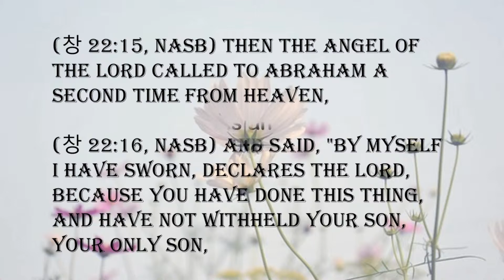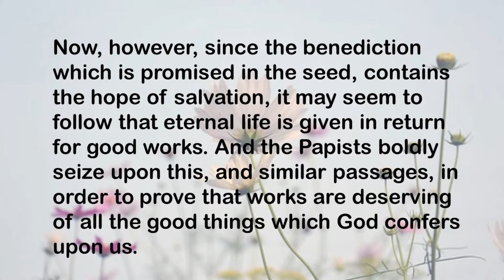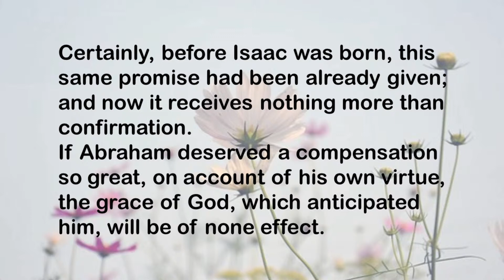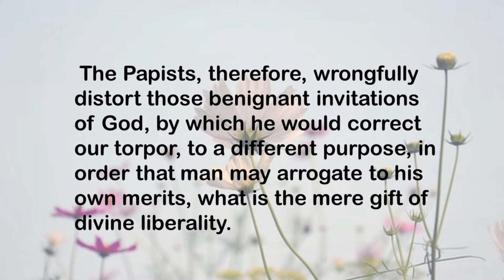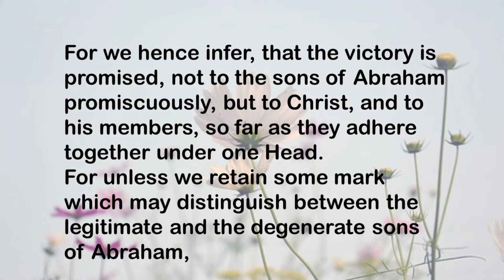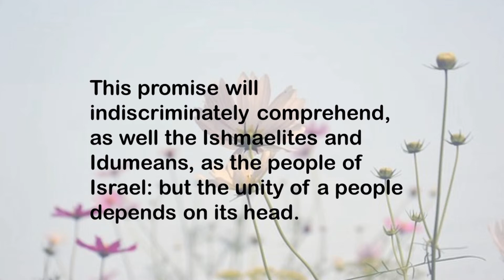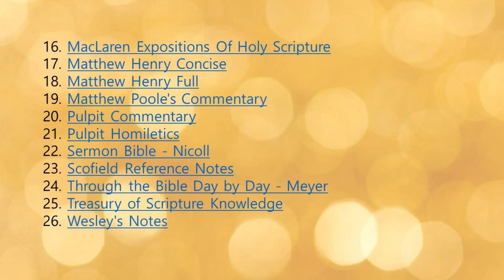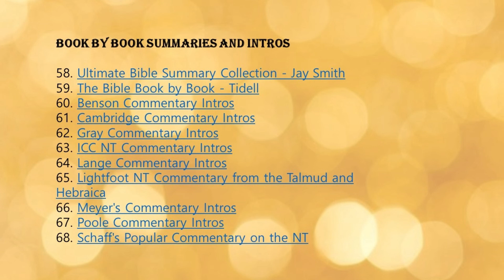The right way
He led them forth by the right way." --Psalm 107:7

Changeful experience often leads the anxious believer to enquire "Why is it thus with me?" I looked for light, but lo, darkness came; for peace, but behold trouble. I said in my heart, my mountain standeth firm, I shall never be moved. Lord, thou dost hide Thy face, and I am troubled. It was but yesterday that I could read my title clear; to-day my evidences are bedimmed, and my hopes are clouded. Yesterday I could climb to Pisgah's top, and view the landscape o'er, and rejoice with confidence in my future inheritance; to-day, my spirit has no hopes, but many fears; no joys, but much distress. Is this part of God's plan with me? Can this be the way in which God would bring me to heaven? Yes, it is even so. The eclipse of your faith, the darkness of your mind, the fainting of your hope, all these things are but parts of God's method of making you ripe for the great inheritance upon which you shall soon enter. These trials are for the testing and strengthening of your faith--they are waves that wash you further upon the rock--they are winds which waft your ship the more swiftly towards the desired haven. According to David's words, so it might be said of you, "so He bringeth them to their desired haven." By honour and dishonour, by evil report and by good report, by plenty and by poverty, by joy and by distress, by persecution and by peace, by all these things is the life of your souls maintained, and by each of these are you helped on your way. Oh, think not, believer, that your sorrows are out of God's plan; they are necessary parts of it. "We must, through much tribulation, enter the kingdom." Learn, then, even to "count it all joy when ye fall into divers temptations."

"O let my trembling soul be still,
And wait Thy wise, Thy holy will!
I cannot, Lord, Thy purpose see,
Yet all is well since ruled by Thee."
Charles Spurgeon5/22/2019